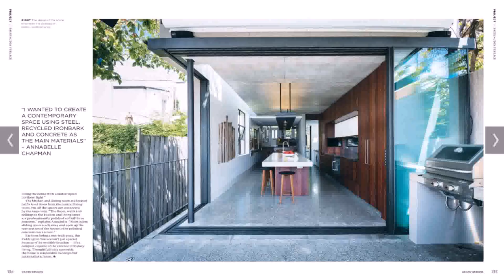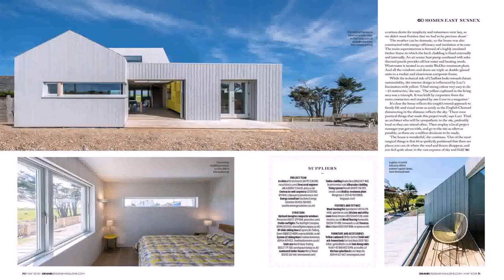Patio Doors Grand Designs (see description) (see description)